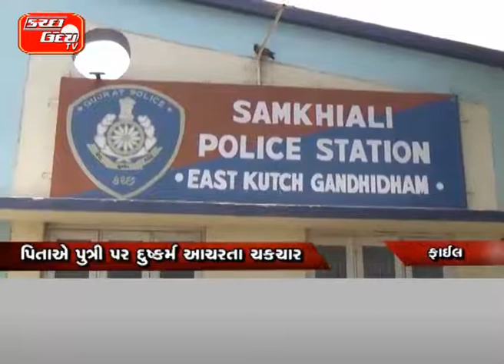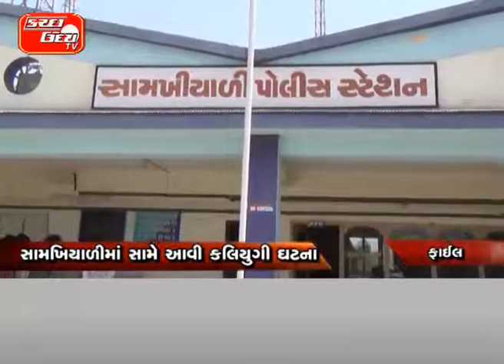સામખિયાળીમાં સામે આવી કલિયુગી ઘટના પિતાએ પુત્રી પર દુષ્કર્મ આચરતા ચકચાર ૧૮૧ હેલ્પલાઈનની મદદથી નોં